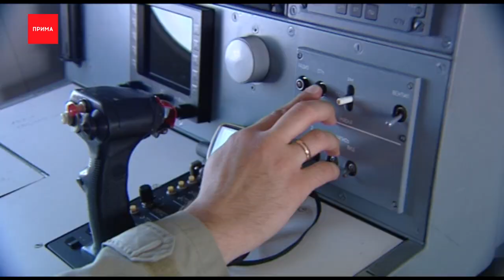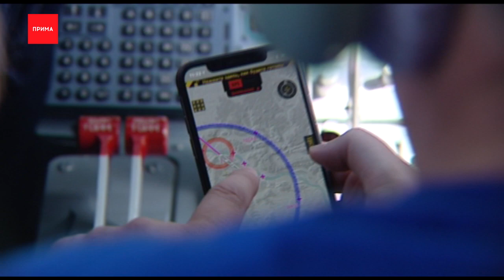Как тушат пожары в тайге?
Тем временем, акваудар по задымленной тайге продолжается. По данным краевого Лесопожарного центра сейчас зарегистрирован 131 горящий очаг более чем в 8-ми районах края, площадь возгорания по-прежнему более миллиона гектаров. Накануне в Богучаны прибыла крупная аэромобильная группировка МЧС России, работают и красноярские бригады. Каково это, следить за огнем не в интернете, а пролетать над горящим лесом. Наша съемочная группа попала на борт аэротанкера Бе-200 ЧС, прямо сейчас смотрите на тушения глазами пилотов и пожарных.

Максим Гришин, лётчик-наблюдатель красноярского авиаотделения:
— нас сегодня задача по локализации кромки лесного пожара № 23 гремяческого лесничества Богучанского района.

— Будем выполнять комплекс лесоавиационных работ с применением вертолетов ми-8, подрульного самолета, и самолета-танкера Бе-200, на борту которого мы сейчас находимся.

В помощь нашим огнеборцам вылетели и 85 омских спасателей. Аэромобильная группировка сможет автономно работать на территории края в течение двух недель. Пожарные прилетели к нам со своими палатками, и даже со своим питанием. К тушению пожаров, хоть и ментально, присоединились и сибирские шаманы. Если верить этнографам, потомственные колдуны провели защитный ритуал по отведению огня и вызову осадков. В церемониях участвуют представители почти всех малых народностей Севера. Камлать продолжат и завтра, в том числе и в Бурятии, в буддистском Центре Тэнгэри. Но пока, после первого дня ритуалов, дожди в регион увы не торопятся.